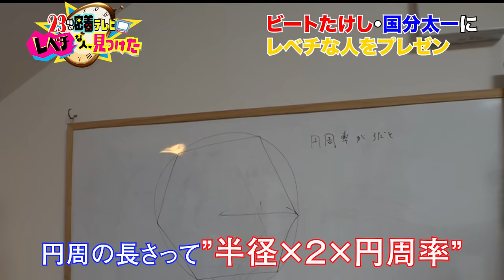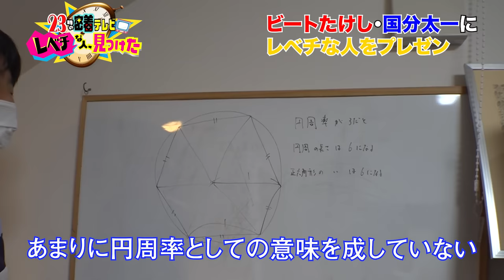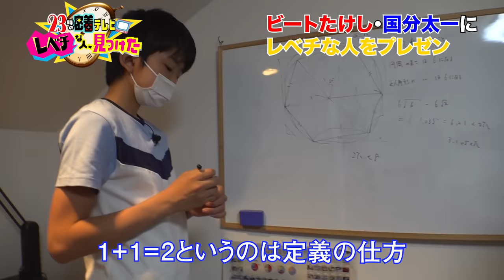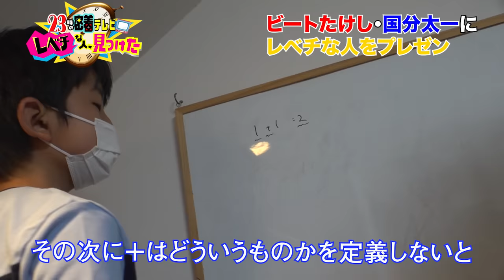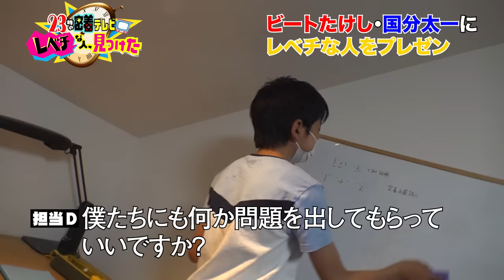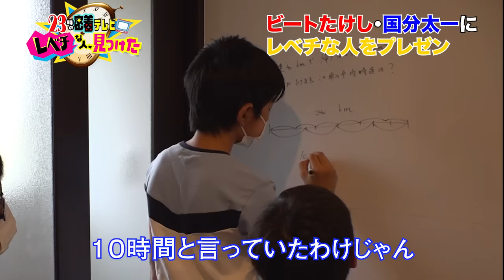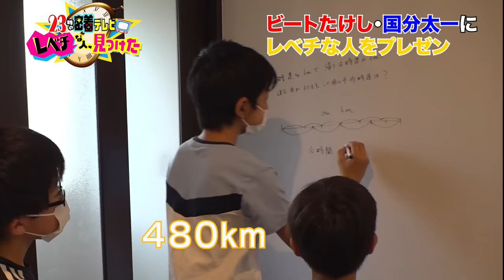２３時の密着テレビ レベチな人、見つけた～特別編集版～「数学少年・髙橋洋翔」レベチな人見つけた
ビートたけし・国分太一も驚愕！“世の中に１％くらいしかいないだろう！”という「レベチな人」を探し出し、完全密着！
放送に入りきらなかった未公開“レベチなシーン”を特別編集版として公開！

「レベチな人、見つけた～特別編集版～」第６弾は２０２１年５月１８日に放送し反響だった、数学少年・髙橋洋翔くんから学ぶ数学の特別授業を一部公開！

算数オリンピックのメダリストにて小学５年生の時に実用数学技能検定１級に合格した天才数学少年！
そんな洋翔くんに番組スタッフが素朴な質問をぶつけてみた。果たして洋翔くんの解答は？

「２３時の密着テレビ レベチな人、見つけた」
テレビ東京系列にて毎週火曜よる11:06～
MC：ビートたけし・国分太一

※動画、画像、スクリーンショットをSNS、YouTube等ネットに転載、加工して転載することは、何卒ご遠慮ください